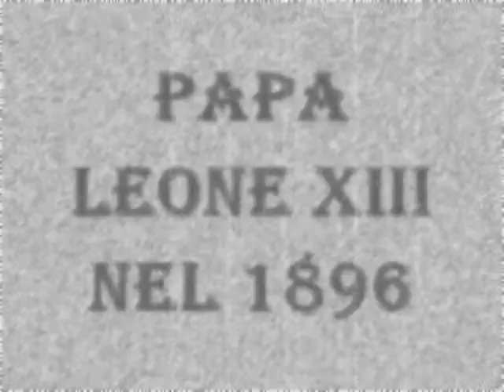Probablement le plus ancien film d'un Pape ; Léon XIII en 1896